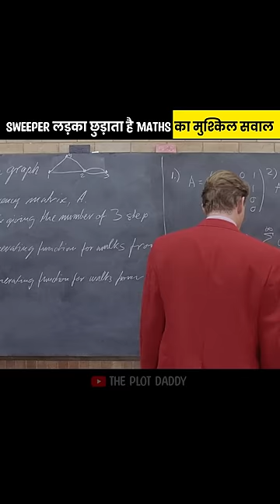This Sweeper boy is a Mathematics Genius